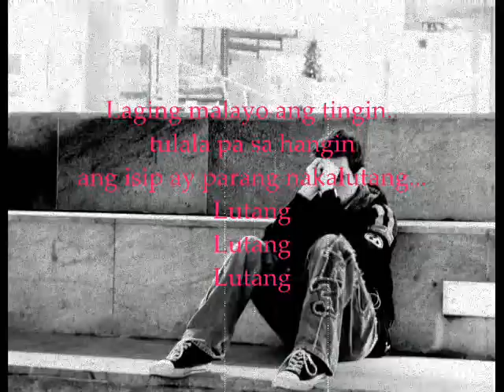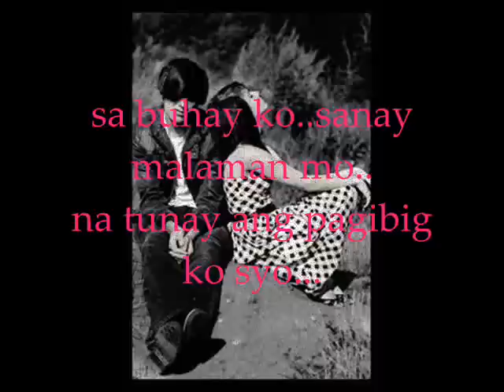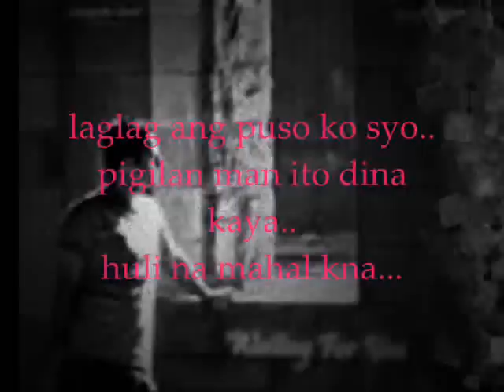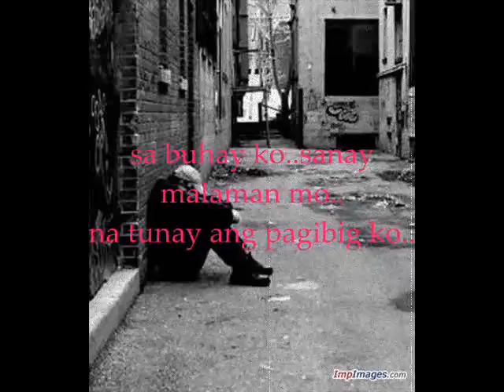KaiLan By: CaLzada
kailan nga ba? hehehehe. theme song of artificial beauty...just listen...i hope u like it..^____^